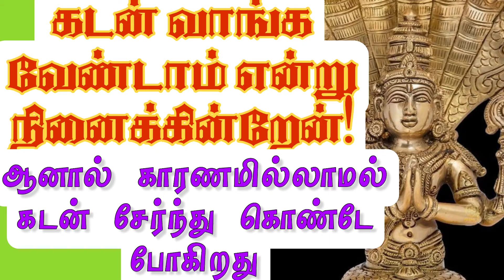கடனலிருந்து வெளியே வரும் பரிகாரங்கள் .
This Channel Completely Guide Your Personal Life Problems & Solutions, Pooja Method, Pariharangal, Homangal, Money Gain kuberan Classes, Predictions, Motivation, Life planner, Goal Setting, Goal achievement Plans, Attitude, Etc,

   Join Our Classes:  WhatsApp ,Zoom, YouTube, Twitter, Instagram, Facebook, Telegram,

உங்களுக்கு எது போன்ற வீடியோகள் வேண்டும் என்பதை கமெண்ட் -  குறிப்பிடவும்.